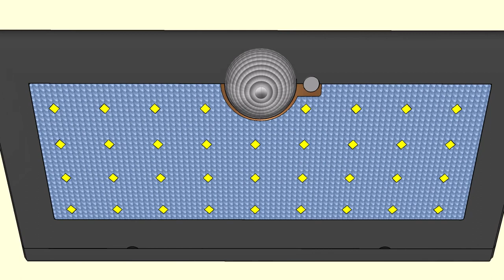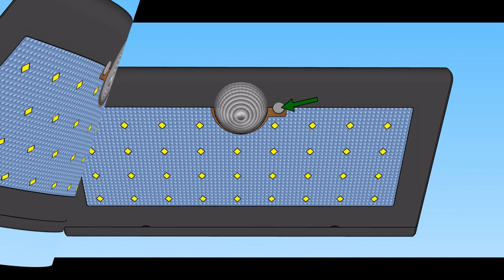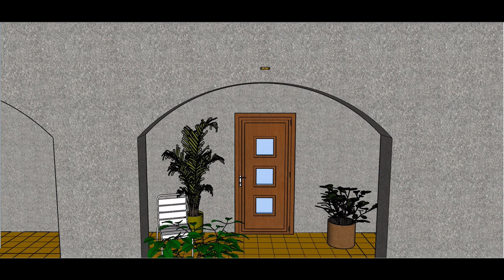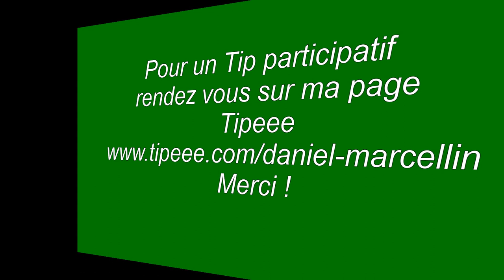LAMPE SOLAIRE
Vidéo :  LAMPE SOLAIRE
À l’heure des économies d’énergie, je voudrais vous faire part de mon expérience concernant cette lampe solaire.
Je n’étais pas du tout convaincu de leur efficacité, et je dois aujourd’hui reconnaître que je me trompais !
 Il y a maintenant quelques mois, j'ai installé une de ces lampes, et j’en suis très satisfait !
Merci !